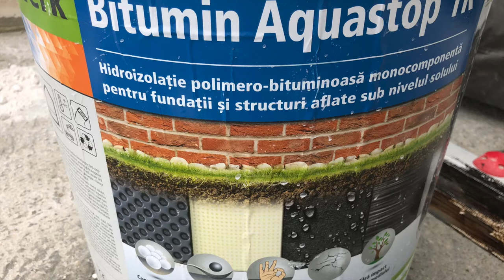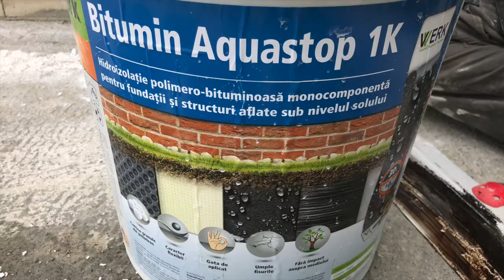How to waterproof Bitumin Aquastop 1K Bituminous Polymer Waterproofing for foundations and structure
Hello
Water proof coating on damp proof course | DPC | coating of bitumen
HOW TO USE PRIMERO BITUMEN IN WATERPROOFING YOUR HOUSE?
How to do waterproofing (Bituminous Coating)
How to Waterproof on a basement wall/ Bituminous Waterproofing Membrane for Basement
FOUNDATION WATERPROOFING – against ground moisture and water BT membranes
Why Waterproofing Membranes Fail
The three types of waterproofing
We Did the Dirty Deed - Coating the Foundation, Finally!
How to Apply Self-Adhesive Waterproofing Membranes
Perex Waterproofing Solutions - APP Modified Bitumen Membrane Application Process
HOW TO : Waterproof a concrete Fish Pond with Super Laykold
Hot Applied Modified Bitumen Roofing System -- Application Excellence
Cement Craft Ideas / Cement + Sand +Old Corrugated iron = Beautiful Plant pots / Simple and Easy /

Thanks

Thanks